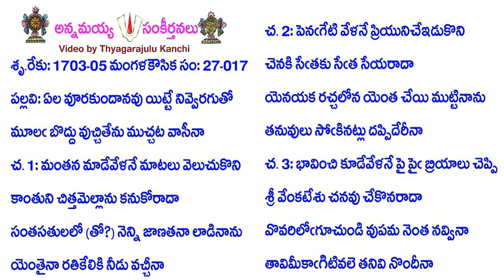Book27-Song17-13180-ఏల వూరకుందానవు యిట్టే నివ్వెరగుతో-ēla vūrakundānavu yiṭṭē nivveragutō